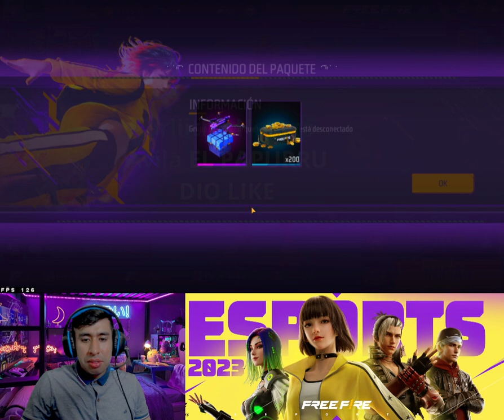Subiendo a TOP En D.E Con El Mejor De Todos Subiendo a TOP En D.E Con El ... Part 2